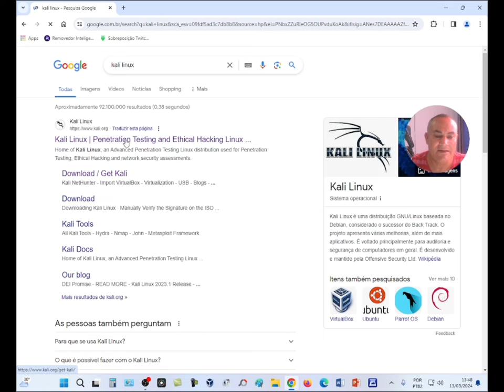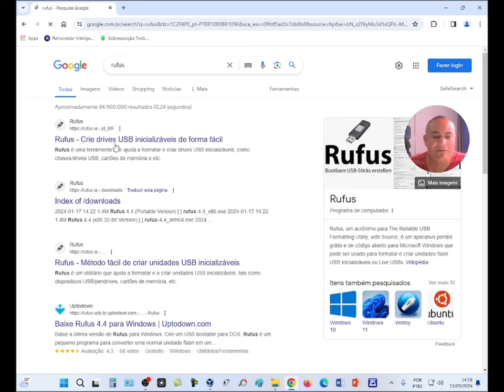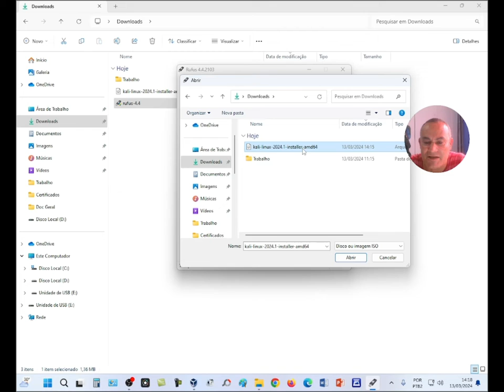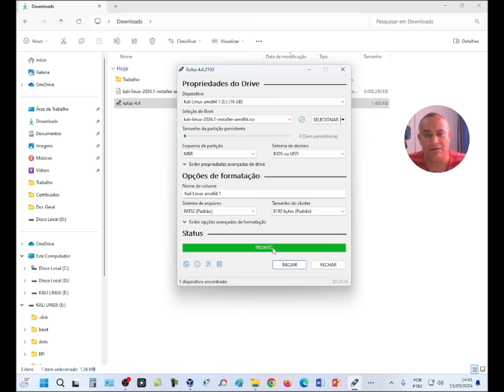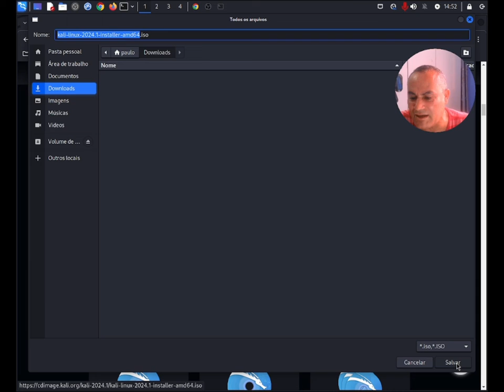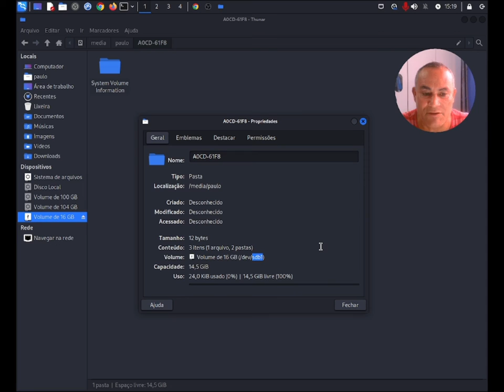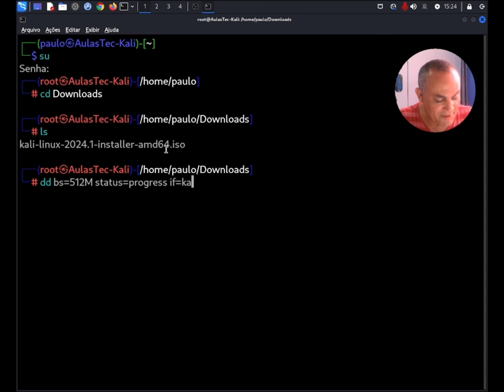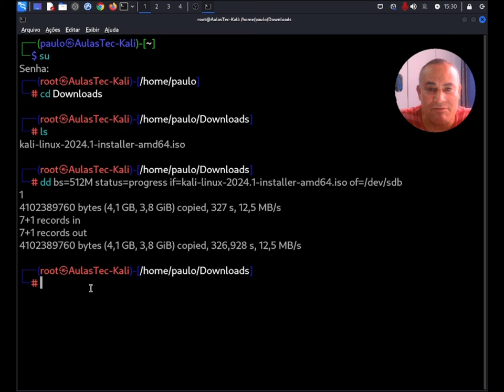Kali Linux 2024 - Baixar e Fazer o Pendrive de Instalação com Windows e com Linux Passo a Passo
Veja como baixar e fazer o pendrive de instalação do Kali Linux 2024. Um forte abraço.

Veja nos links abaixo: 🚀